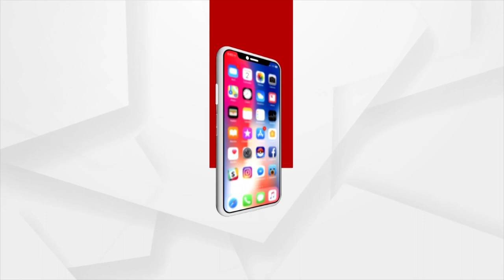ଗୋପାଳକୁ ମାନସିକ ରୋଗୀ ସଜାଇ CBI ତଦନ୍ତକୁ FBI କୁ ପଠାଉଛନ୍ତି ରାଜ୍ୟ ସରକାର